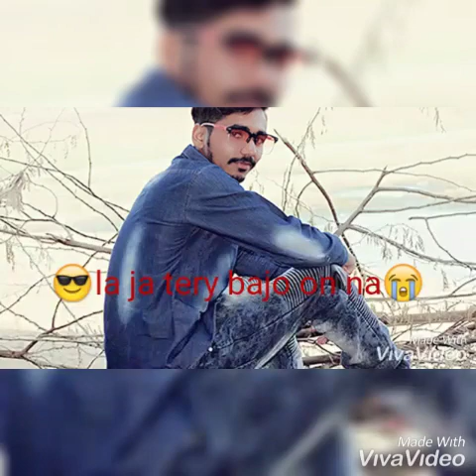Eshak song japha studio